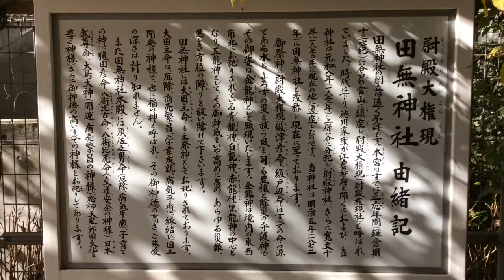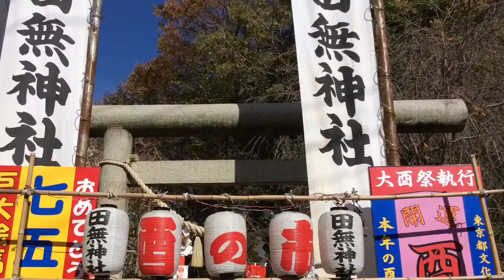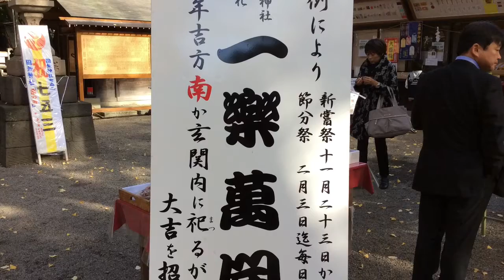2015 田無神社 酉の市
2015年11月29日撮影。

東京都西東京市田無町3-7-4にある田無神社の三の酉の様子。熊手店は2店舗、飲食露店は7店舗ほど。昼間に行ったので七五三の子供達も多く、なかなかにぎわっていた。初めて行った神社であったので、境内を散策。